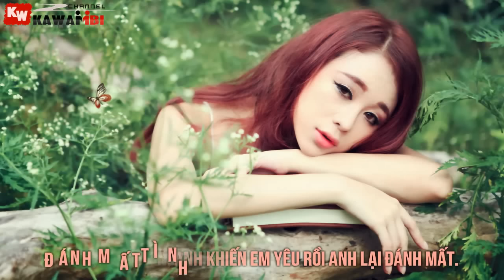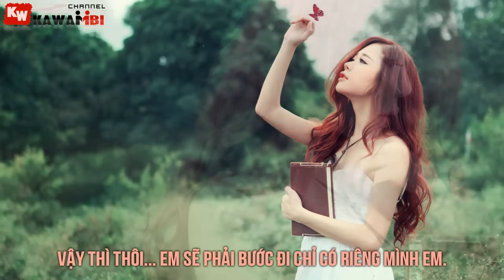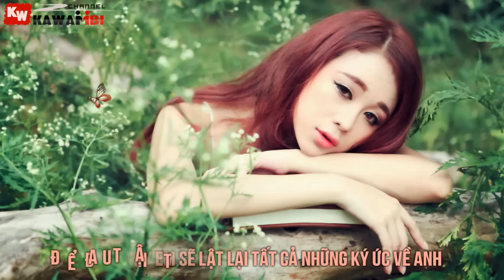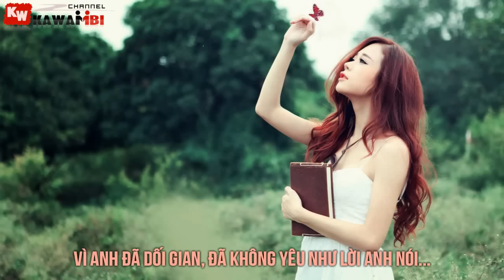Đau Em Sẽ Giữ - TraCy Thảo My [ Video Lyrics ]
➤ Song: Đau Em Sẽ Giữ
Link Mp3:
➤ Artist: TraCy Thảo My
➤ Beat: Lik'Pi
➤ Effect Sub: Boo Geni
➤ Artwork by ?

➤ LYRIC: ĐAU EM SẼ GIỮ

Ver 1:
em đả luôn nghỉ là tình yêu mình sẻ mãi bền bỉ theo thời gian
nhưng lại không ngờ chưa đến nửa đoạn thì nó lại chống phai tàn
sự thật là em rất sóc khi anh thốt ra lời chia tay
tim em chết lặng nghe như sét đánh tay chân em run rẫy
anh nói là do anh không tốt thôi thì mình cứ tạm xa nhau
nhưng anh đâu biết anh làm như vậy tim em rất là đau
vì do tất cả niềm tin hy vọng em điều đặt hết vào anh
nhưng khi anh nói với em lời đó thì tất cả vở tan tành
anh củng biết rỏ là trái tim em nó vẩn còn 1 vết cắt
anh khiến em tin anh khiến em yêu rồi anh lại đánh mất
đánh mất tình yêu mà em đả trao cho anh rất là đậm sâu
để rồi anh khiến cho tim em như rớt vào vựt thẳm của nổi sầu
cố lau nước mắt cố gắng gượng cười để anh thấy em không sao
nhưng ai biết được khi đến đêm tối nước mắt em rơi ướt dẩm áo
không anh bên cạnh chỉ còn mình em hiêu quạnh với màn đêm
cố giấu nước mắt em ôm kí ức vào trong giấc ngủ êm đềm.

Mel:
tình yêu đó em hứa phải quên thôi anh .. tập quên đi anh
vì anh đã dối gian đã không yêu như lời anh nói
từ tận sâu tim em đau lúc này. là do lỗi em yêu anh quá nhiều
vậy thì thôi... em sẽ phải bước đi chỉ có riêng mình em

Midtro:
này người ơi anh có hay cho lòng em...
vì yêu anh em đả trao trọn trái tim mình...
mà tại sao anh ra đi quên hết bao câu thề...
là do lổi nơi em hay chính anh đả đỗi thay.

Ver 2:
giấu hết kí ức lẩn cả nổi đau đặt vào dỉ vãng đả phai màu
em sẻ chôn chặt hình ảnh của anh để rồi cố quên mau
đau em đau lắm nhưng anh hảy cứ bỏ mặt em đi
vì nổi đau này nó không giống trước nên em thấy nó rất thú vị
em sẻ uự ngẩm rồi tự nghỉ để cho nổi đau này nó thắm
để cho tim chết và tập thói quen khép mình trong sâu thẳm
cho đến khi nào em không đau nữa mà tim thành vỏ sắt có gai
thì đến lúc đó em sẻ thay đổi và sẻ không còn đau vì một ai
hết đêm nay em sẻ lật lại tất cả những kí ức về anh
để đau thật đau cho tim chai xạm sẻ không còn mong manh
cuộc sống của em sẻ cứ tiếp diển với nổi cô đơn một mình
không còn anh nửa không còn tiếng cười giờ thay vào đó là lặng thinh
dù chỉ một mình nhưng em sẻ cố tập cho mình những nụ cười
dù không hạnh phúc chỉ là giả tạo nhưng em sẻ hé nở thật tươi
chỉ mong anh luôn được vui...và tìm được hạnh phúc mới
còn riêng em thì xin anh hảy xem là một bài nhạc không lời.